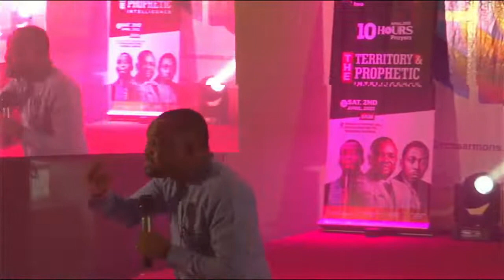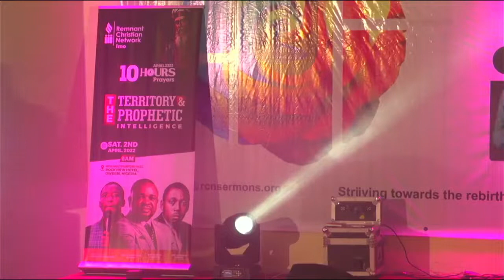APRIL 10 HOURS 2022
THE TERRITORY AND PROPHETIC INTELLIGENCE.